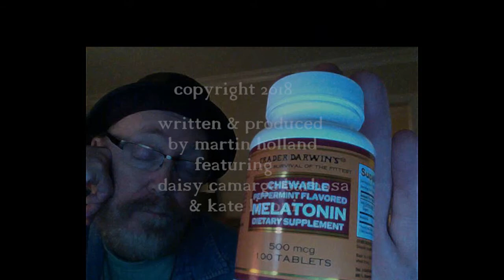MARTIN HOLLAND BIO EXTRAVAGANZA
A few nice folks I have had the pleasure to have performed, recorded with of the years